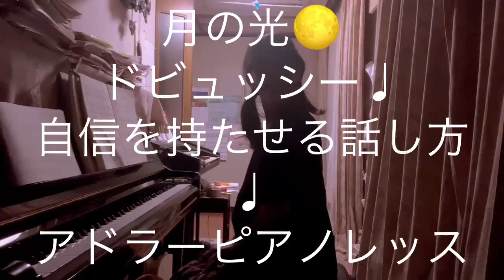繁田真紀ピアノ教室🎹ドビュッシー🎹月の光💡自信を持たせる言葉がけ♩アドラーピアノレッスン🎹